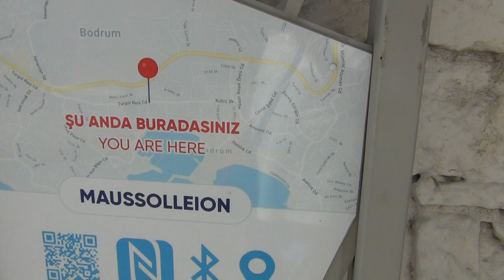Bodrum Maussolleion - Turcia | Mausoleum | türbe | mauzoleum | mausoleo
Bodrum - Maussolleion | Mausoleum | 霊廟 | समाधि | мавзолей | 陵 | ضريح

One of the Seven Wonders of the Ancient World, the Mausoleum (originally 44.8m high) was the greatest achievement of Carian King Mausolus (r 376–353 BC), who moved his capital from Mylasa to Halicarnassus. Today very little remains: pre-Mausolean stairways and tombs; the narrow entry to Mausolus' tomb chamber; original drainage systems; precinct wall bits; and some large fluted marble column drums.